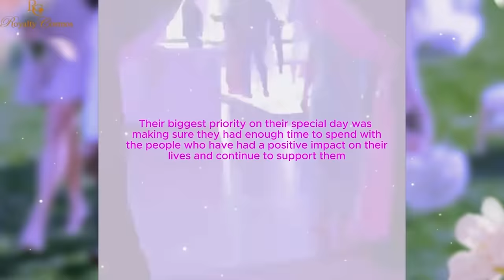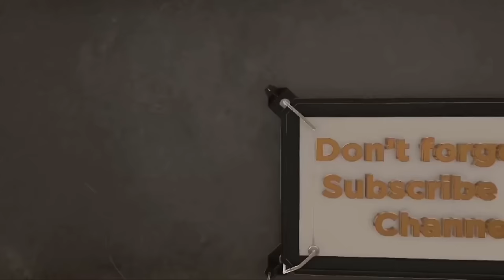Inside Actor Jaleel White's Wedding Ceremony to Tech Executive Nicolleta Ruhl in L.A Country Club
Actor jaleelwhite wedding ceremony with tech executive Nicolleta Ruhl At L.a Country Club